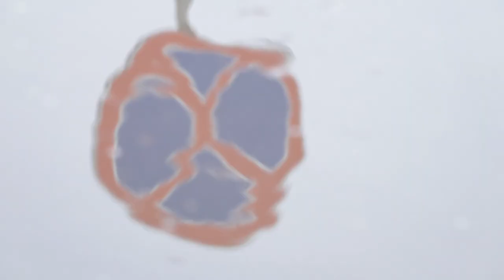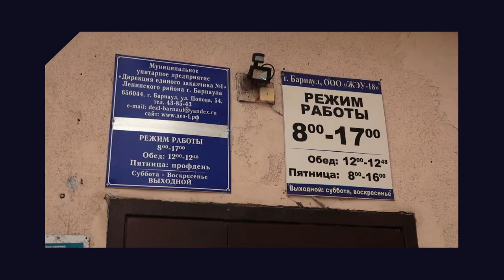"Крысы-спайдермены" лезут по стенам, дороги превратились в реки | Коммунальный патруль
Смотрите в новом выпуске "Коммунального патруля":

– Нашествие крыс поражает жильцов дома на улице Попова, 96 . Грызуны добираются до пятого этажа по стенам.
– Жители села Солнечное больше недели с трудом добираются до работы, магазинов и школ. Дороги практически превратились в реки.